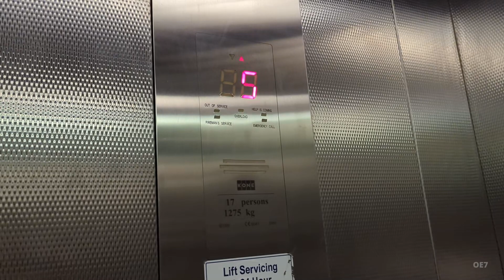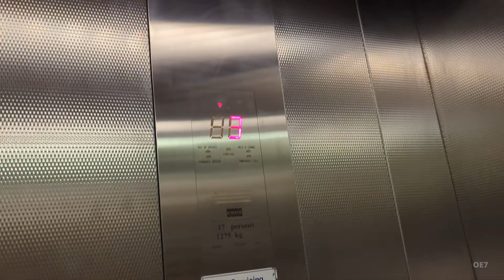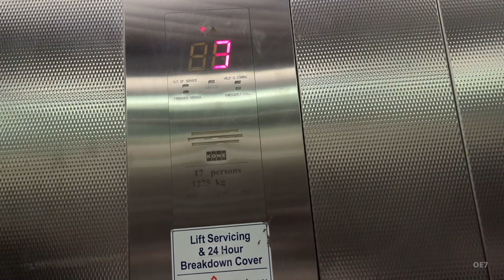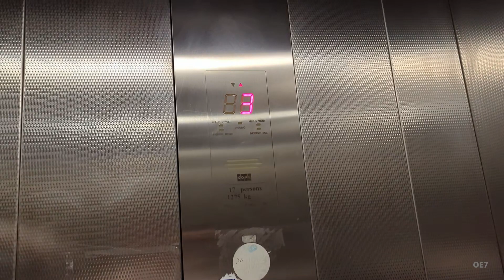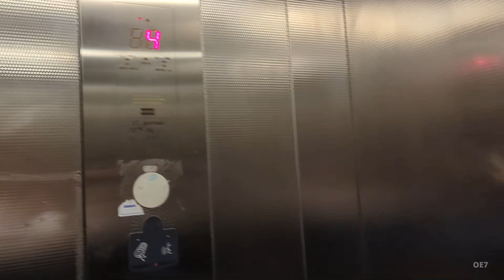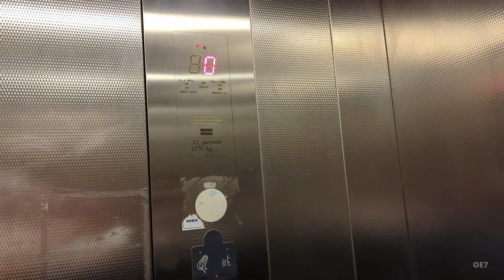Incredible Clunk 2001 KONE MonoSpace Car Park Lifts at The Liberty in Romford, London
Date Filmed: 08/2023
Camera: Google Pixel 7 Pro
Mic: Built-in

00:00 Intro
00:08 Right Hand Lift
03:17 Left Hand Lift
Manufacturer: KONE
Installer: KONE
Door Type: Centre Opening (Wittur AMD)
Car Type: Single Entrance
Controller: KONE LCE
Machine: KONE EcoDisc MX20
Signalisation: KONE K-Delta Antivandal
Speech Unit: Drucegrove Digitalker (English Female V1)
Autodialler: Unknown
Year of Installation: 2001
Arrangement: Triplex

© oaklandexcelsior7